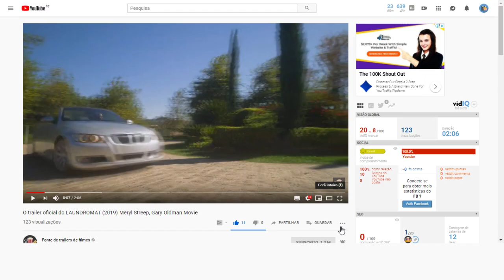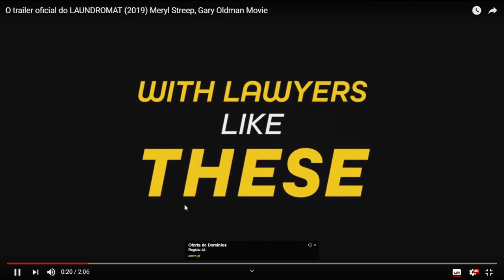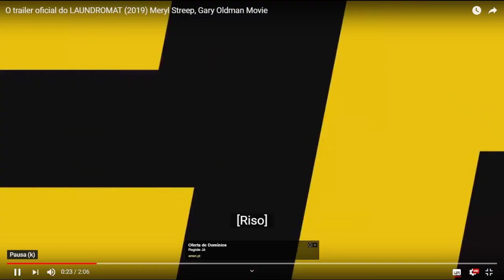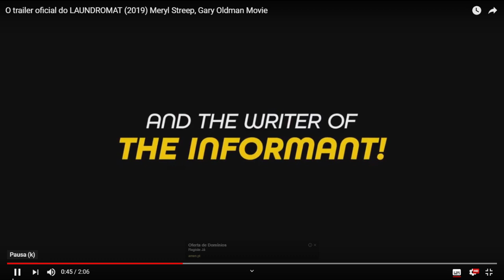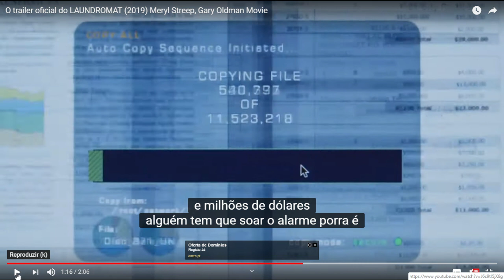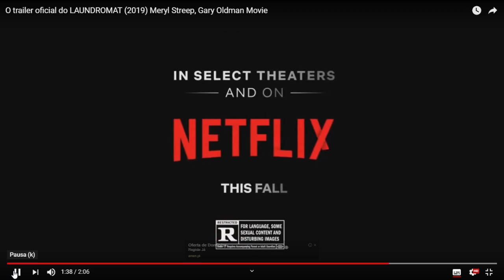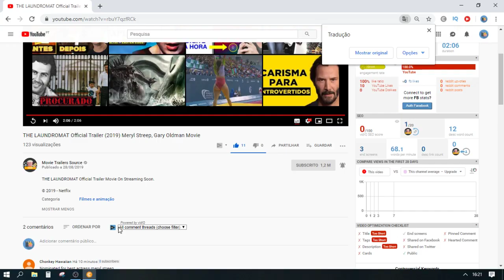TRAILER : LAUNDROMAT (2019) Meryl Streep É BOM ? Vale REACT e CRITICA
Hoje vamos ver um trailer de laudromat 2019 com meryl streep e Gary Oldman , um filme cujo que a muita corrupção e lavagem de dinheiro tambem falam  sobre um naufragio de um navio onde morreram pessoas e que a politica ai do filme acusou 20 inocentes e foram para a cadeia

elenco

Direcção : Steven soderbergh

atores do fiimes  :

Meryl Streep
gary oldman
Antonio bandeiras
david schwimeer
Robert patrick
Will Forte